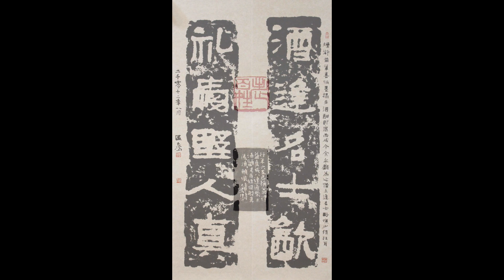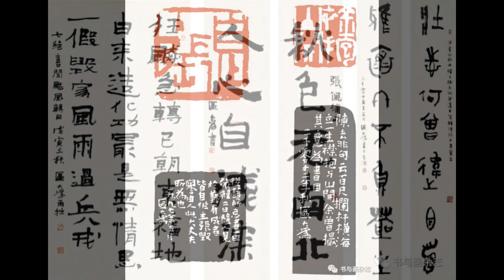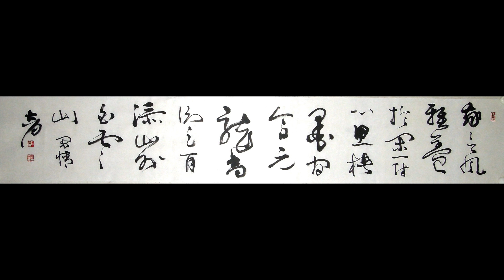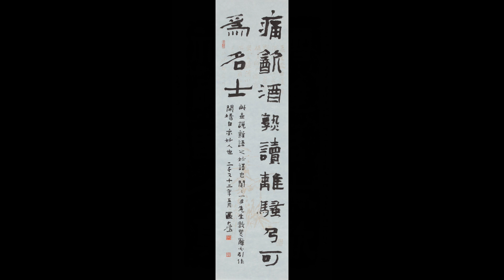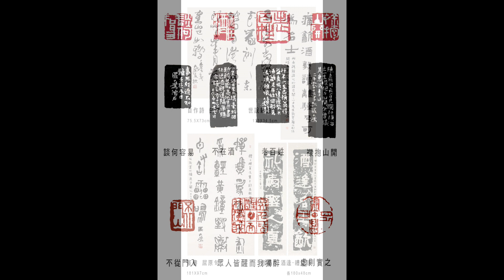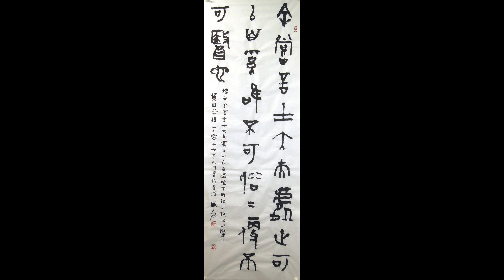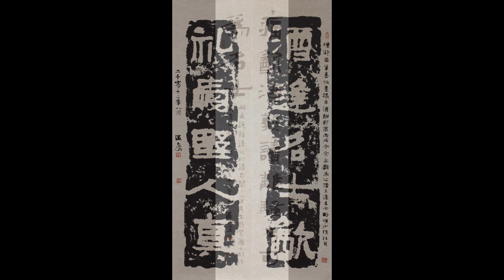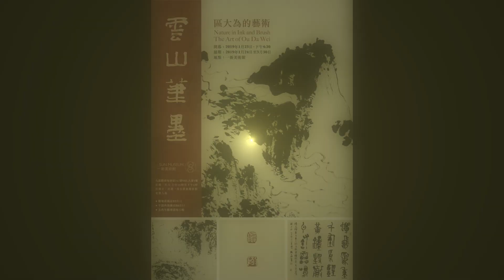12/01/2019 香港電台 第五台 清晨爽利 候偉新 專訪 「健健康康在清晨」 主題 《雲山筆墨：區大為的藝術》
12/01/2019
香港電台 第五台 清晨爽利 候偉新 專訪
「健健康康在清晨」 主題 《雲山筆墨：區大為的藝術》